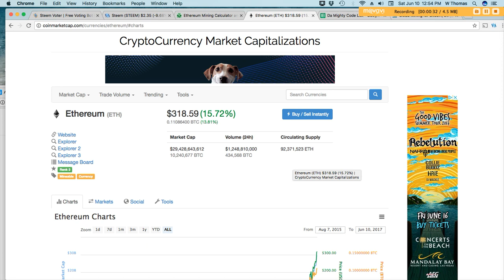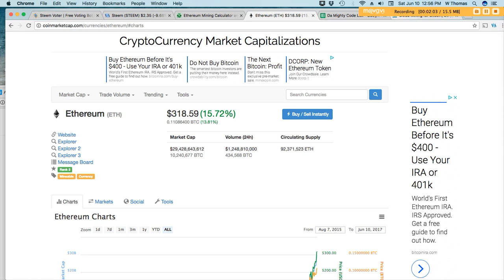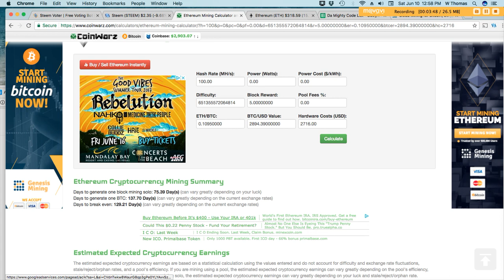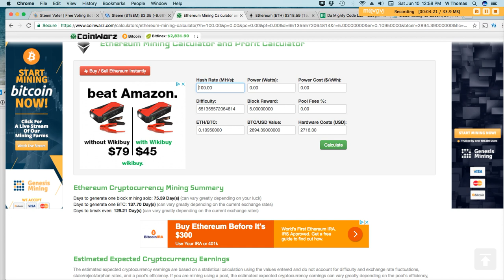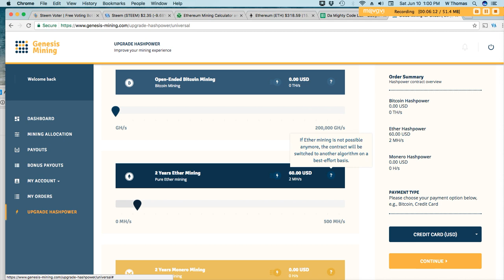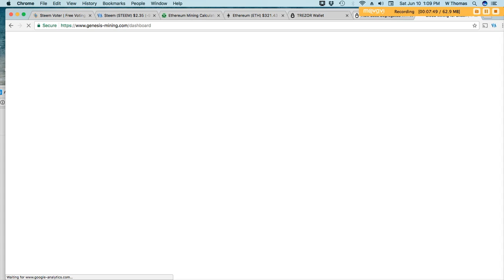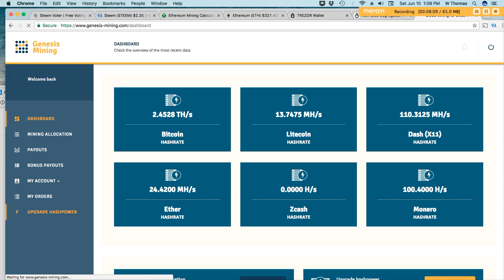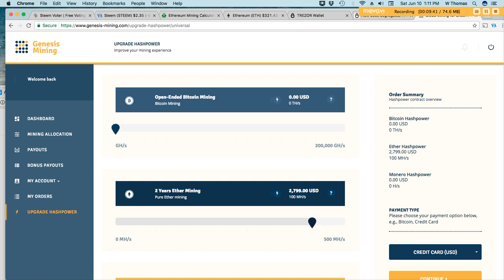Ethereum Upgrade - $320 and Rising - Great ROI/Profits on Mining - Free ETH Offer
With ETH on the rise, $321.43 as of the publishing of this video, it only makes sense to upgrade your mining contract. Break even with a 100 MH Ether contract in 129 days, only $2716.00 when you use my GM code. **Limited Offer*** First 2 individuals to upgrade with at least 100 MH of Ether using my code and receive 0.50 of ETH ($160 +/-)